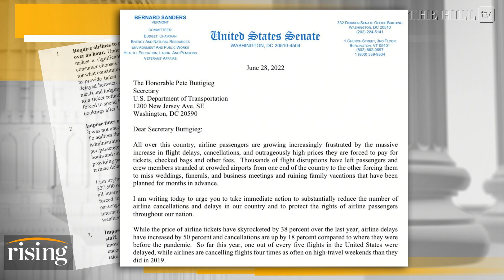Airlines INTENTIONALLY Defrauding Customers? Bernie Sanders Wants FINES For Delayed Flights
The hosts discuss politicians calling on the Biden Administration to fine airlines for last minute flight cancellations.